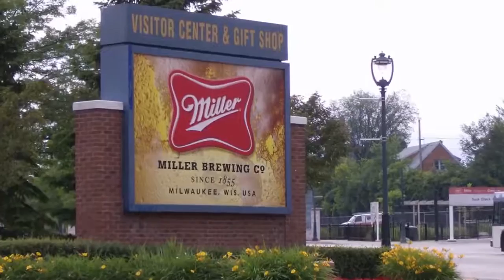HOT NEWS Milwaukee 2017 Best Of Milwaukee WI Tourism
Milwaukee  tourism. Milwaukee (/mɪlˈwɔːkiː/, /ˈmwɔːki/) is the largest city in the state of Wisconsin and the fifth-largest city in the Midwestern United States. The county seat of Milwaukee County, it is on Lake Michigan's western shore. Milwaukee's estimated population in 2015 was 600,155.[6]Milwaukee is the main cultural and economic center of the Milwaukee–Racine–Waukesha Metropolitan Area with an estimated population of 2,043,904 as of 2014.[citation needed] Ranked by estimated 2014 population, Milwaukee is the 31st largest city in the United States.